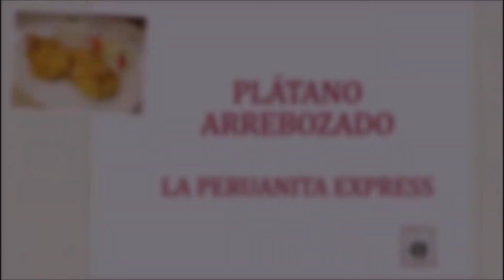RECETA: Plátano Arrebozado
INGREDIENTES:
3 Plátanos
harina 4 cdas
sal y pimienta
1 huevo
1/4 de taza de agua
queso en láminas
Audio: Varios acordes sueltos de guitarra criolla